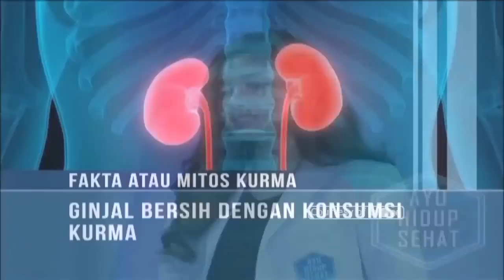Pantas Saja Dianjurkan! Nutrisi dan Manfaat Kurma Luar Biasa | Hidup Sehat tvOne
Hidup Sehat tvOne - Pantas Saja Dianjurkan! Nutrisi dan Manfaat Kurma Luar Biasa

Thankyou ☺❤
Hidup Sehat